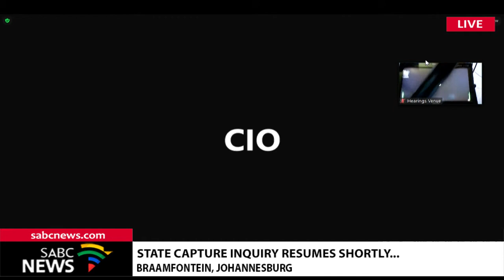State Capture Inquiry | The Commission hears Parliamentary Oversight related evidence : Themba Godi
The Commission will hear Parliamentary Oversight related evidence from the former Chairperson of Standing Committee on Public Accounts (SCOPA), Mr Themba Godi at 10h00 on Monday, 01 February 2021.
The Commission will also hear evidence from Former Member of the Portfolio Committee on Public Enterprises, Ms
Natasha Mazzone and Former Chairperson of the Portfolio Committee on Public Enterprises, Ms Zukiswa Rantho.